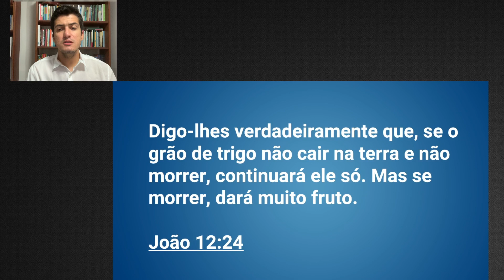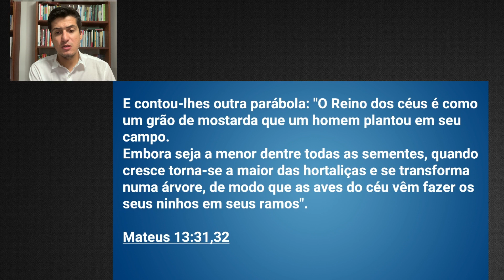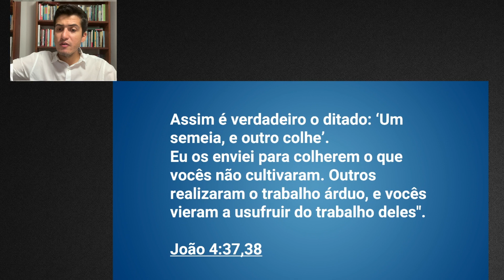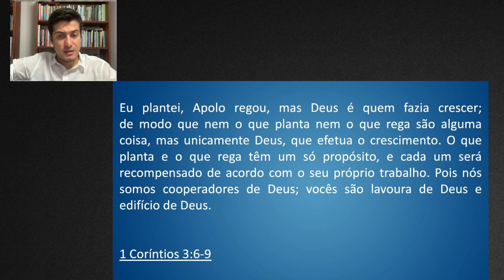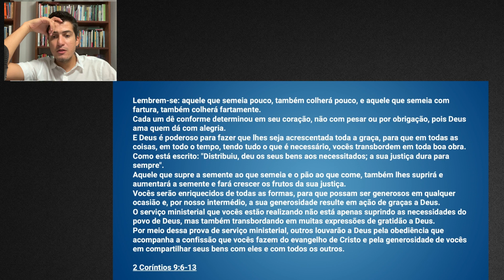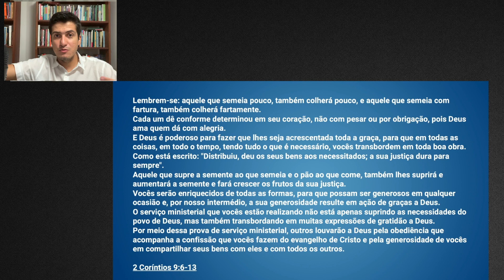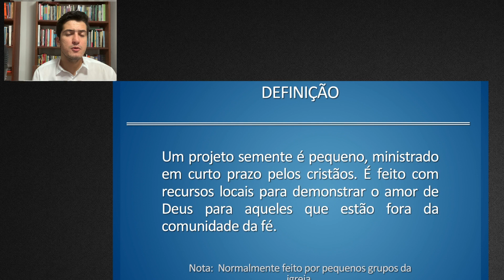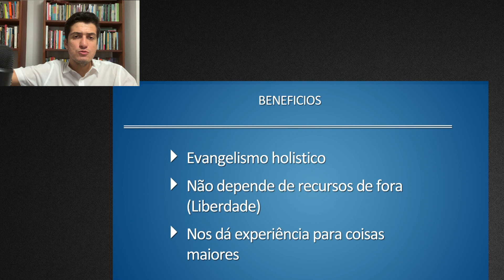Projeto Semente - Propósito, Definição e Benefícios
Nesse video eu compartilho um pouco sobre o projeto que o Bob Moffit aplica a muitos anos em centenas de igreja pelo mundo. Você pode ouvi-lo compartilhar também em um curso de cosmovisão cristã online e gratuito no site